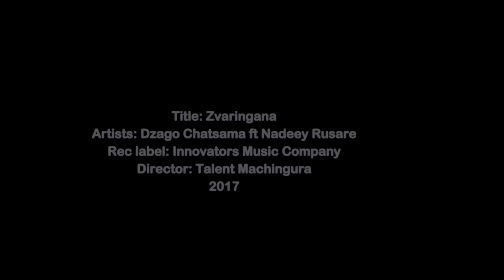DZAGO CHATSAMA feat NADEEY RUSARE - ZVARINGANA (OFFICIAL VIDEO)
(YOU CAN PURCHASE THE SONG HERE)